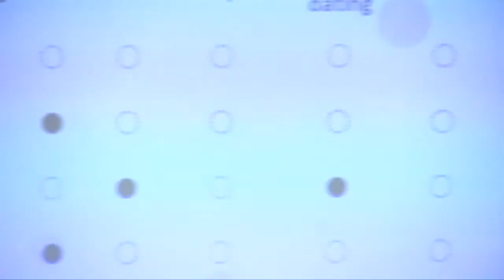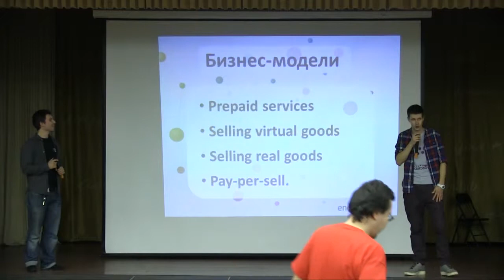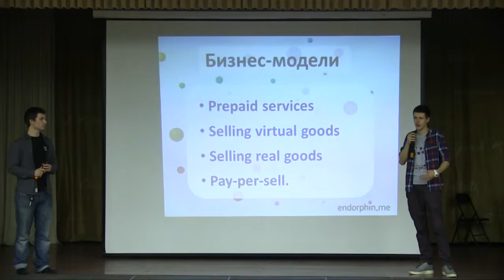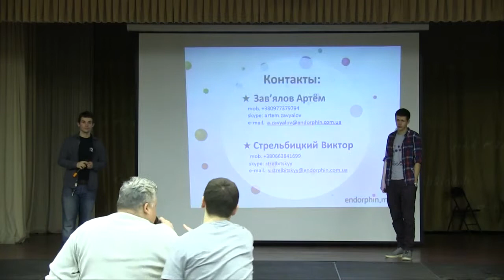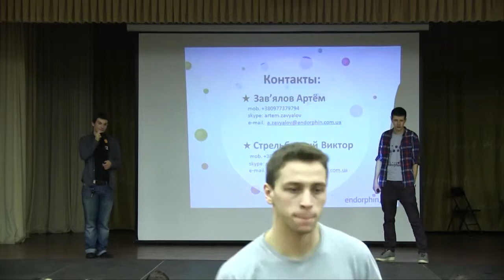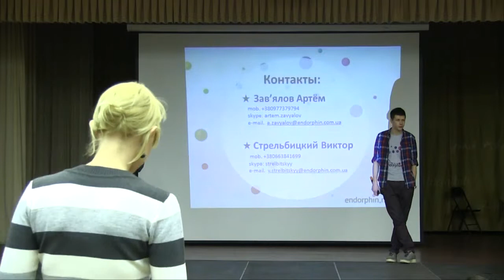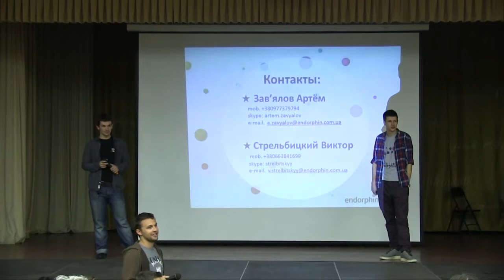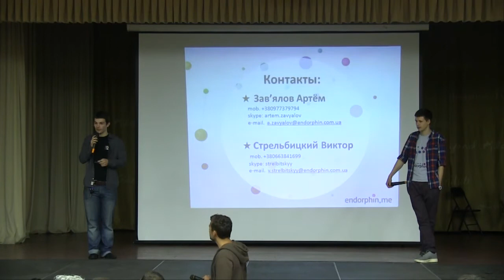Startup Crash Test 26 Incubate, Endorphin